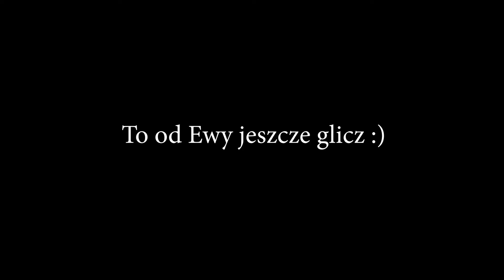Ataki Zwierzat z Trzeciej Osoby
Ciekawy eksperyment, ciekawe rezultaty..